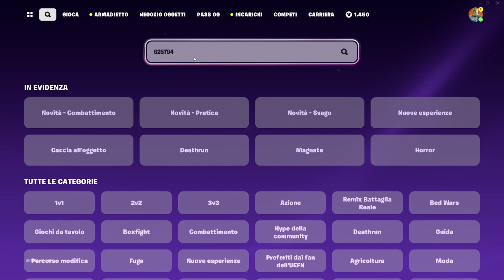NUOVA MAPPA XP GLITCH ASSURDA LIVELLO 200 SU FORTNITE😱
come fare xp su fortnite
mappa per fare xp fortnite
mappa XP
xp glitch fortnite
fortnite og

2.800 V-BUCKS GRATIS PER TUTTI ORA in QUESTA MAPPA SEGRETA nel CAPITOLO 3 SEASON 2 DI FORTNITE ITA!😍 Nuovo video di fortnite ita stagione 2 capitolo 3 nel quale vi mostrero' come ottenere v-bucks gratis nella season 2 capitolo 3 di fortnite ita, ecco il glitch per avere vbucks gratis su fortnite capitolo 3 season 2! In questo video ti mostro come avere gratis vbucks infiniti su fortnite capitolo 3 stagione 2! Ecco come ottenere v-bucks illimitati su fortnite capitolo 3 season 2! In questo video provo il glitch per ottenere v-bucks gratis infiniti ed ha funzionato! Ti mostrero' inoltre come livellare velocemente su fortnite capitolo 3 season 2, ecco il glitch per livellare velocemente nel capitolo 3 stagione 2 di fortnite, questo è il glitch piu' incredibile della season 2 capitolo 3 di fortnite ita! Vi mostrero' due glitch: il miglior glitch per avere gratis vbucks infiniti su fortnite ita ed un xp glitch del capitolo 3 stagione 2 di fortnite che ti permettera' di arrivare velocemente al livello 30.000! Questo video fa parte della serie "i migliori glitch del capitolo 3 stagione 2 di fortnite", insieme al video su come ottenere gratis il pass battaglia del capitolo 3 stagione 1 ed al video su come avere v-bucks gratis su fortnite capitolo 3 season 2!